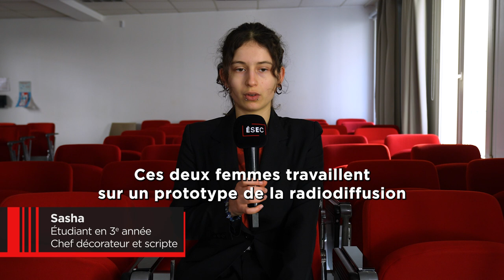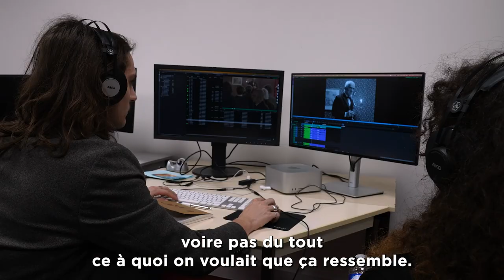Making of - Les femmes de l'ombre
Découvrez le making of du film étudiant "Les femmes de l'ombre".